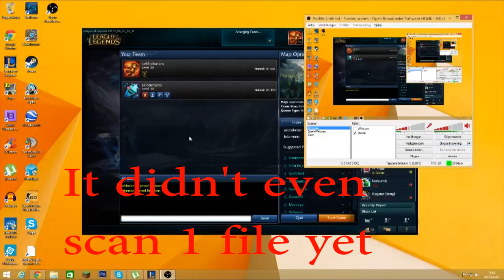League of Legends w/ MrSebbelonien - "URF IS BACK"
It's back people! The gamemode we've all been waiting for :D Urf is the most fun I've had with league in a really long time and I suggest you check it out if you haven't.